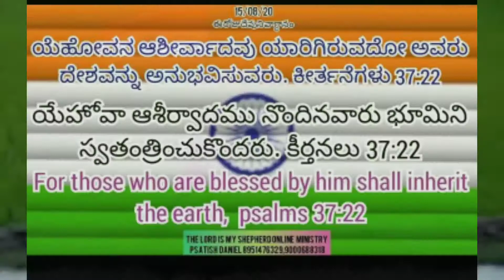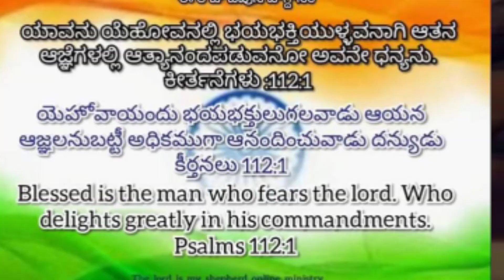75th independence day spacial